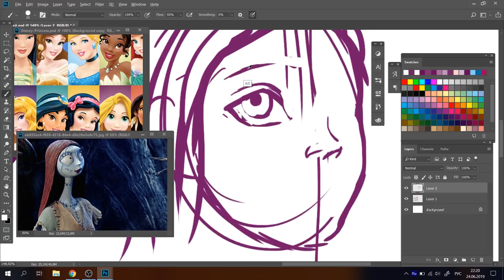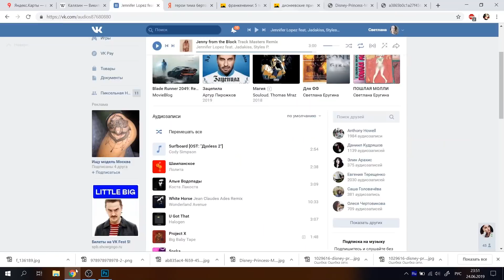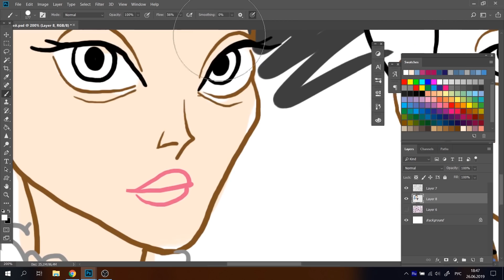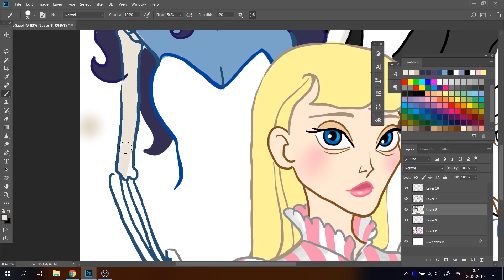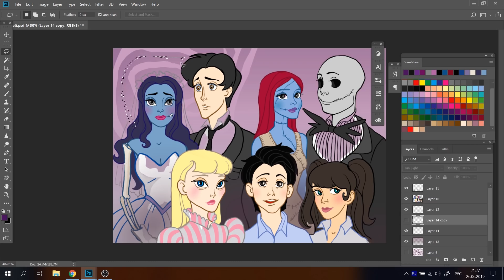Герои Тима Бертона в стиле ДИСНЕЙ!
Спасибо :)